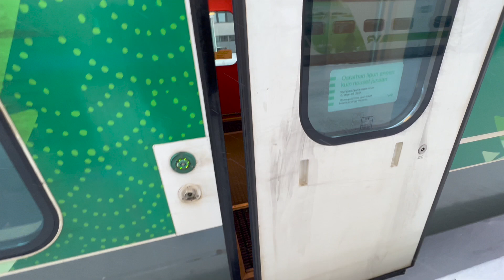Day in the Life of a Software Engineer - Office Day & Web Dev Meetup in Finland 🤩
First Person View, Day in a life of a software engineer. Today I travelled to our other office in Tampere and also attended a web development meetup.

💻 MY GEAR
MY CODIGN LAPTOP
MY MOUSE
MY KEYBOARD
MY MICROPHONE
MICROPHONE BOOSTER
MY MICROPHONE ARM
MY CAMERA
MY STREAMING LIGHT